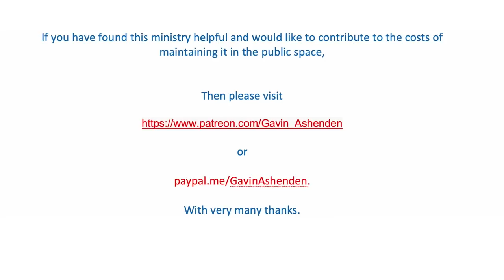The new & deadliest assault on God: AI & Transhumanism cf Paul Kingsnorth. Ashenden Scripted.